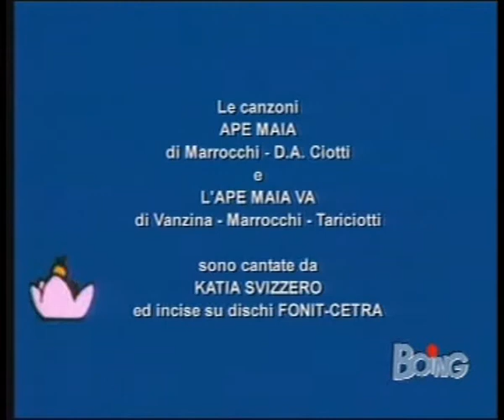Cartoni Animati Sigla L'ape Maia 1975 Finale